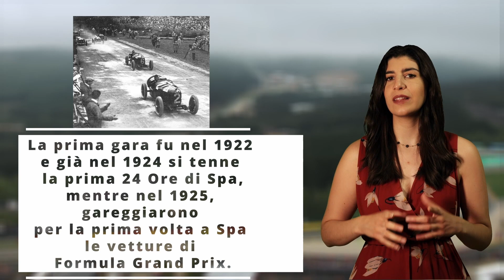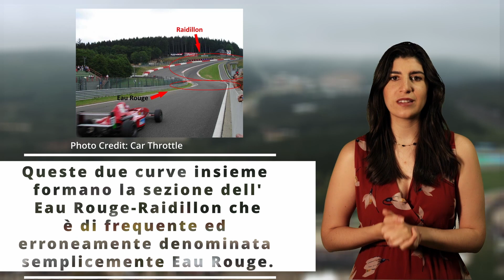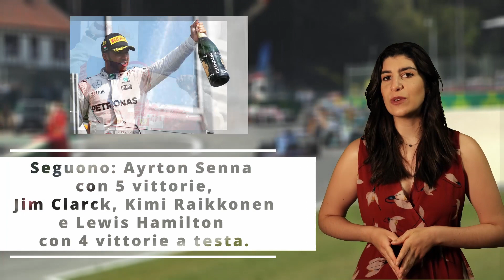Formula Fra: 5 cose che non sai sul...circuito del Belgio!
Eccoci giunti all'ultimo weekend prima del girodi boa! Siamo in belgio , sulla pista di spafrancorchamps. uno dei circuiti più antichi del mondiale . Pronti a scoprirne ogni segreto insieme a FormulaFra ?

📱 Facebook, la nostra pagina ufficiale.
📸 Instagram, foto a sfondo motoristico e non solo!
🎙 Spotify, per ascoltare il meglio dei podcast in cuffia.
👔 LinkedIn, rimani aggiornato sulle nostre offerte e contenuti.